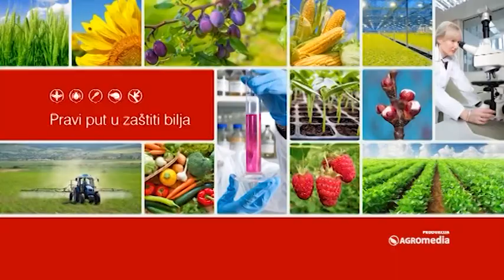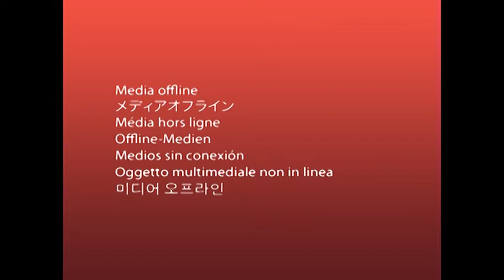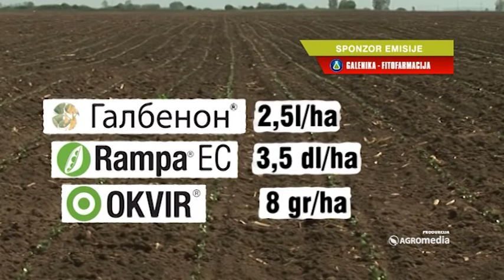Dobitne kombinacije za dobar i zdrav rod kukuruza i soje 448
Mladi poljoprivredni inženjer Branko Letić iz novosadskog prigradskog naselja Klisa u svom kraju već važi za dobrog i iskusnog ratara. On ima moderan pristup poljoprivredi, sluša savete stručnjaka i poštuje sve agrotehničke mere, pa zato i prinosima može da se pohvali. Naša ekipa je Brankovo imanje posetila prošle godine, pa pogledajte šta nam je ovaj mladi stručnjak sve otkrio.

Sagovornik:
Branko Letić, ratar iz novosadskog naselja Klisa